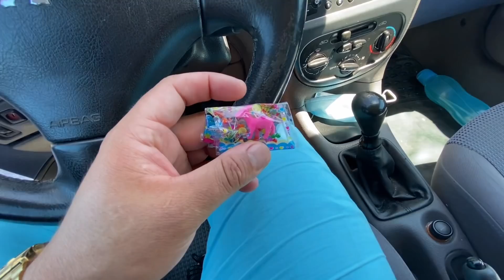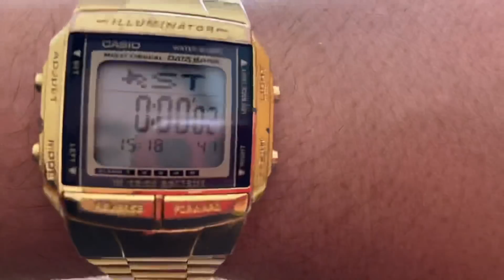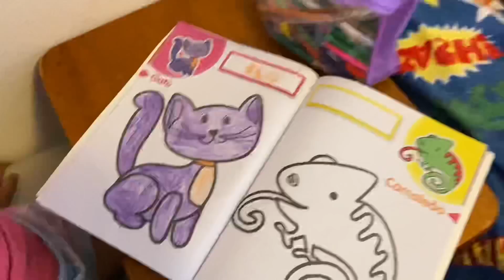REALIZEI O SONHO DA MINHA NAMORADA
EU ELA E A BEBÊ - Carlos Freitas, Natália e Carina Freitas.
É um canal FAMILIAR!gravamos nossa rotina, Daily vlogs, tem brincadeiras, passeios, vlogs, receitas, É um Canal Para toda família.
Postamos vídeos TODOS OS DIAS...

Carlos Freitas
APARTADO 000072
EC SINTRA
2711-901 Sintra, Portugal